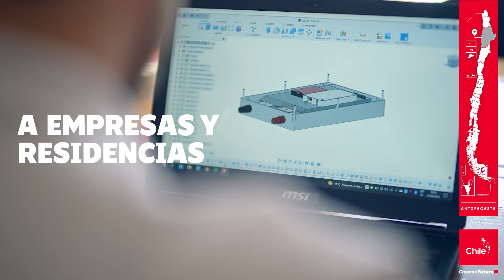ChileCreatingFuture - Conoce a Renato | Marca Chile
Él es Renato Varas, de la ciudad de Antofagasta, ubicada en la región que lleva este mismo nombre, al norte del país.
Con su talento creó la startup Litiohm, una alternativa de almacenamiento sustentable e inteligente para las energías renovables, que se basa en baterías de litio de alta duración y con componentes reciclables y reutilizables, entregando una alternativa mucho más ecológica a las comunidades de su región.

Conoce cómo Renato y Chile están creando el futuro de la economía circular y de la independencia energética.